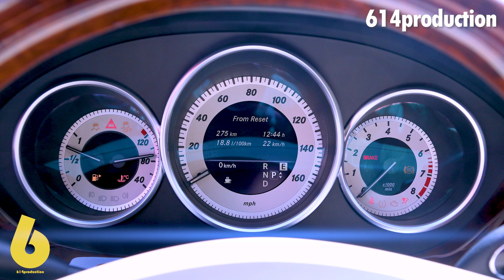CLS 550 AMG l all photos are taken by me l Part 4 l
"614 production presents"

*Thumbnail photo was taken by me*

ALL PHOTOS ARE TAKEN BY ME

MERCEDES BENZ CLS 550 AMG CALIFORNIA

published in Persian car magazine called "Takhtegaaz" 2016

CAMERA:
Canon 7d mark2
24-105 lens type 2

l commercial l adv l advertising l